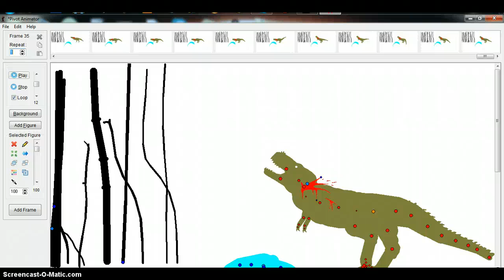pivot allo vs t-rex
i know i made allo way too small and its a bit fast but still enjoy as they say theres no going back :D ...